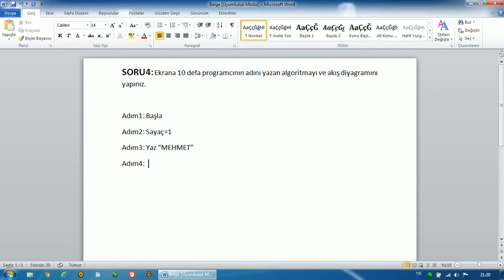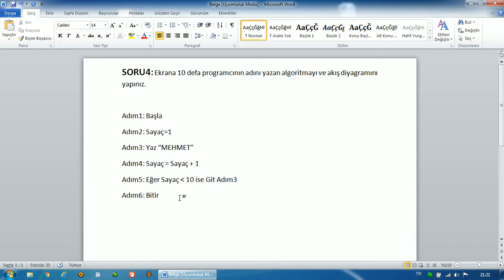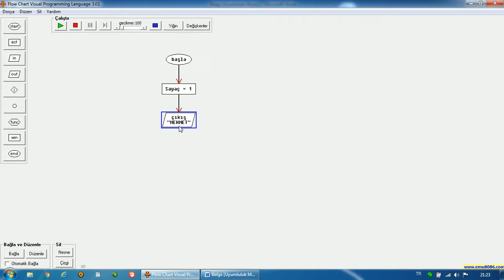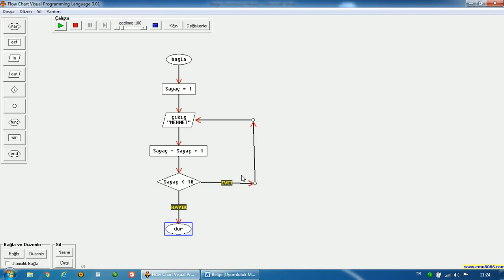Algoritma ve Akış Diyagramı Örnekleri 4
Programcının İsmini 10 Defa Yazdıran Algoritma